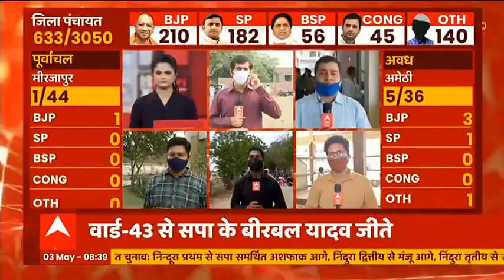Panchayat Election Results: Ballia वार्ड नंबर 16 से सपा के Ranjeet Chaudhary की हार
पंचायत चुनाव के रुझानों को लेकर बड़ा अपडेट। बलिया में वार्ड नंबर 16 से सपा के रणजीत चौधरी की हार हो गई है। वहीं दूसरी ओर वार्ड नंबर 16 से बसपा के गुड्डू मलिक को जीत हासिल हुई है।